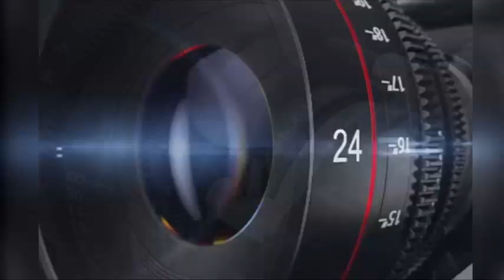पॉलीथिन प्रतिबन्ध के दूसरे दिन नपा ने दिखाई सख्ती, भारी मात्रा में प्रतिबंधित पॉलीथिन जब्त की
IFSC-  SBIN0000358